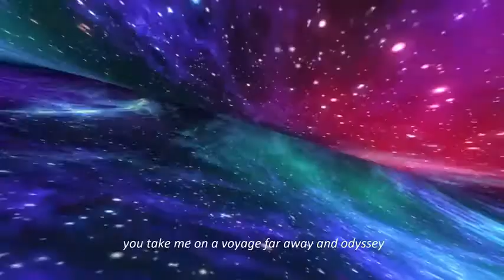Messianic Worship Music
"Artist Against deception does Messianic Worship Music find her music on all streaming platforms like Spotify, iTunes, Amazon, Deezer, Iheart and Pandora Radio.

Messianic Worship Music Music is not, by itself, an expression of faith, but it can lead us to heaven, as “Againstdeception” thought; it can be a reference to the sacred, a way of expressing beliefs, although apparently, this musical task has little correspondence with faith. The discussion will reveal that there is no single style of sacred music, as currently demonstrated by the religious and musical practices of multiple congregations worldwide.
Here in this blog, we would be discussed Messianic Worship Music and its effects, how one can make his soul blessed by listening to it.

MUSIC AND CHRISTIANITY
Music has been a key factor in the history of Christianity, as an element for the transmission of doctrine (through praise, hymns, choirs), as a means of education, socialization, and so on. The situation that has not disappeared today, on the contrary, Christian parishioners (Catholics and Evangelicals) reaffirm their faith and their taste for religious songs, recognizing them as a fundamental mechanism for a better and more emotional participation in their congregations.
Counting with saz, guitar, setar, tar, harp and violin, the Messianic Worship Music will never ever let you feel away from JESUS when you are listening to it.

with Messianic Worship Music YESHUA IS THE SAVIOR
Music has played a central role in achieving the conversion and integration of its parishioners; not only has it known how to resort to local musical practices to give greater emotion and depth to its belief, but it has also transformed this activity into a true culture industry. Faith, and the music associated with it, has become an excellent commodity.
The Evangelical Churches, better than any other, have developed this aspect. Undoubtedly, music has played a central role in achieving the conversion and integration of its parishioners; not only has it known how to resort to local musical practices to provide different emotion and depth to its belief, but it has also transformed this activity into an authentic culture industry. Faith, and the music associated with it, has become an excellent commodity.